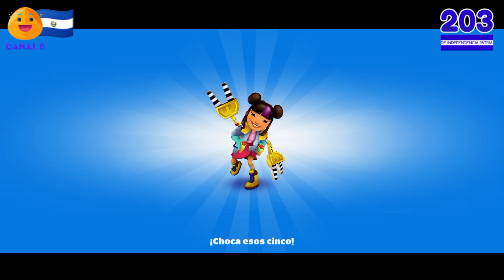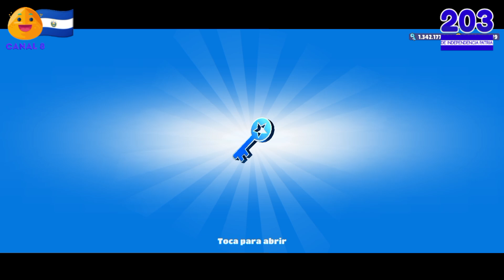Subway Surfers Sydney - Unlocking Billy Bean [Gameplay]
Antes de desbloquear a Billy Bean debo jugar a El Piso Es Lava para conseguir 4 aguacates más para desbloquear el personaje